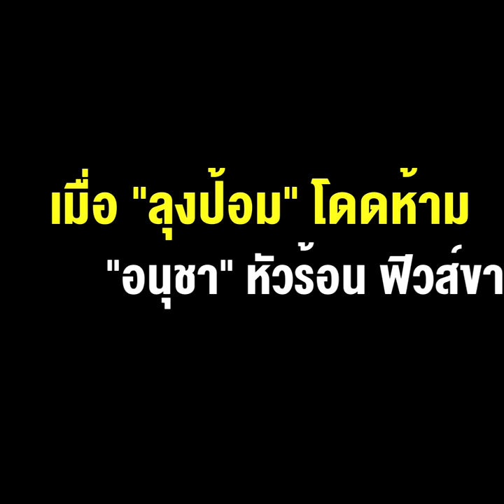ล้วงลับห้อง VVIP. เมื่อ "ลุงป้อม" โดดห้าม "อนุชา" หัวร้อน เงื้อง่า ทำท่าจะรำมวยไทยใส่ "อ.แหม่ม"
08/03/2021 ล้วงลับห้อง VVIP. เมื่อ "ลุงป้อม" โดดห้าม "อนุชา" หัวร้อน ฟิวส์ขาด เงื้อง่า ทำท่าจะรำมวยไทยใส่ "อ.แหม่ม" ตาโต !!
**ล้วงลับห้องวีวีไอพี เมื่อ "ลุงป้อม"โดดห้าม"อนุชา" หัวร้อน ฟิวส์ขาด เงื้อง่า ทำท่าจะรำมวยไทยใส "อ.แหม่ม" ตาโต !!